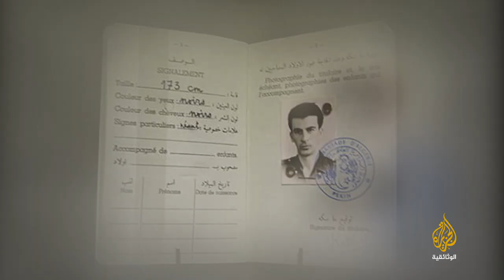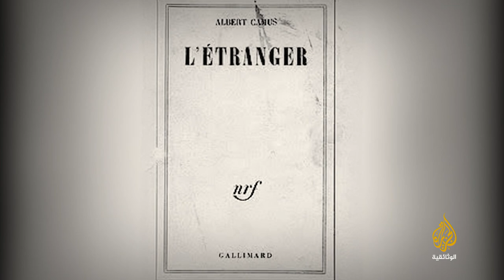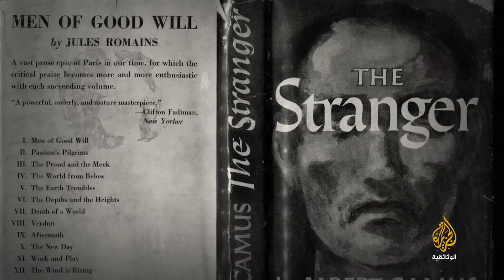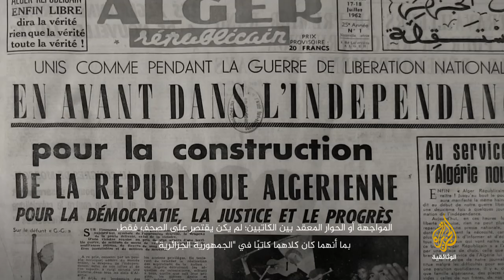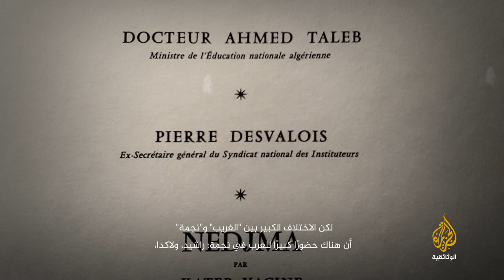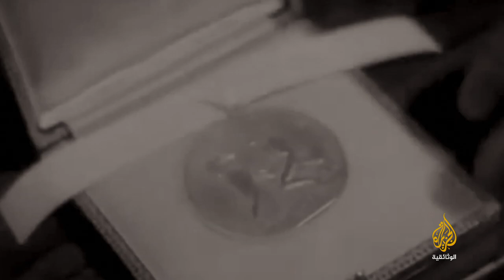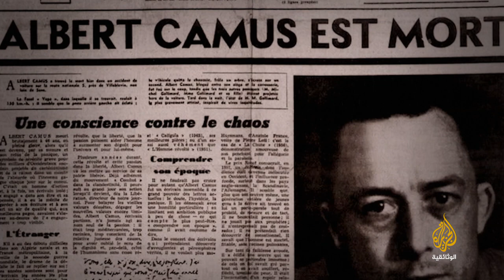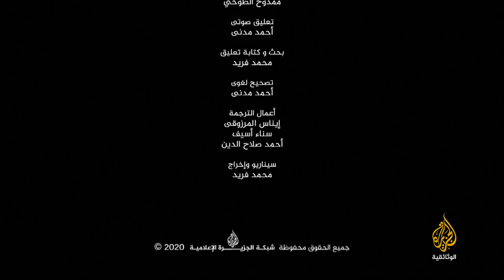جسور التواصل.. هويات بين بين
سلسلة تستعرض ثنائيات من تاريخ الإنسان العربي والغربي، في كل حلقة سنتعرف على نموذجين أحدهما من الشرق والآخر من الغرب، تواصلا وتبادلا أفكارهما وأكدا عمليا على أن ثمة جسرا من التقدير المتبادل واحترام ثقافة وحضارة الآخر.